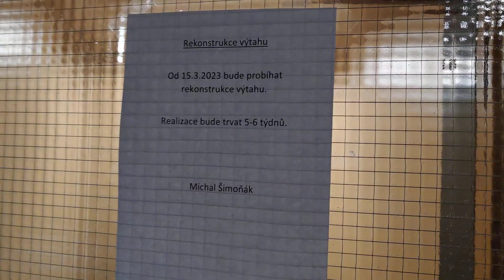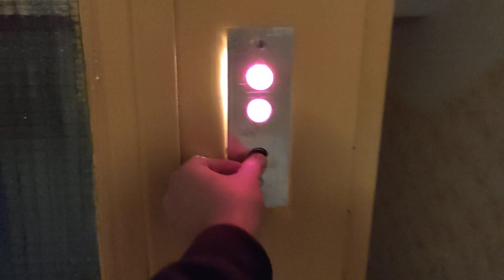TRANSPORTA TOV250 v paneláku T06B-OL (Výtah z roku 1983)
Tento krásný kousek, nezvykle umístěný v nízkém panelovém domě T06B-OL, měl v době natočení videa před sebou poslední dny provozu. Velká škoda, nabízel příjemné a svižné svezení.